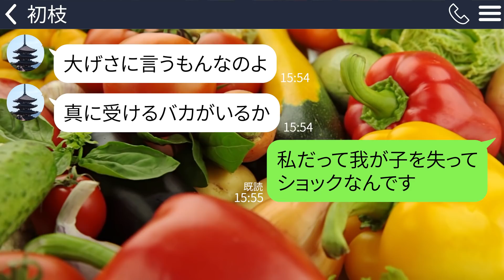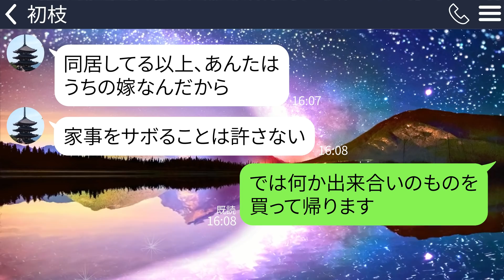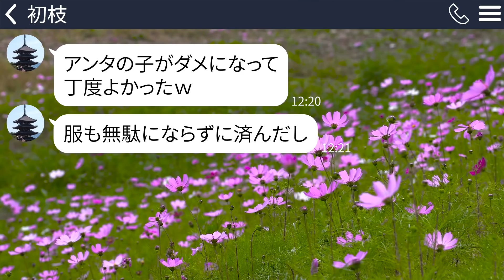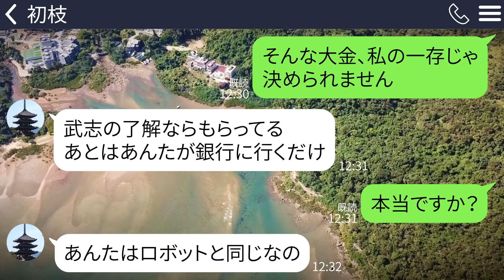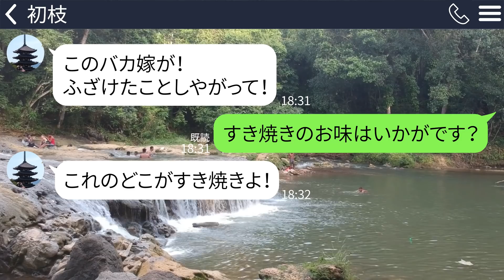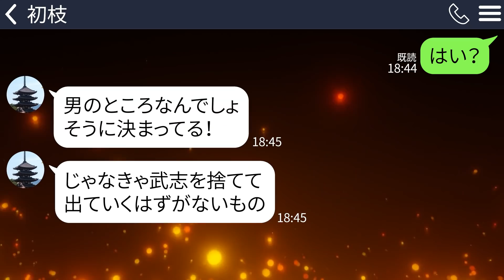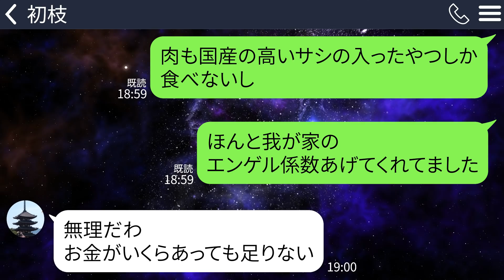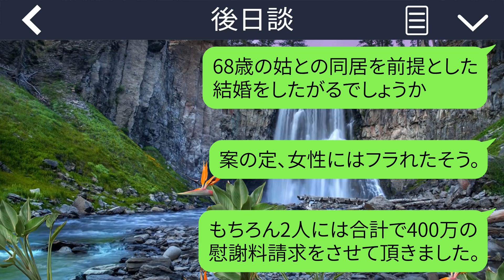【LINE】お腹の中で赤ちゃんがなくなり、手術直後家に帰ると義母「娘に孫が生まれたから居なくなって丁度良かったわｗ」→私をいびり続ける姑に今までの恨みを全て返してあげた結果…ｗ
お腹の中で赤ちゃんがなくなり、手術直後家に帰ると義母「娘に孫が生まれたから居なくなって丁度良かったわｗ」→私をいびり続ける姑に今までの恨みを全て返してあげた結果…ｗ